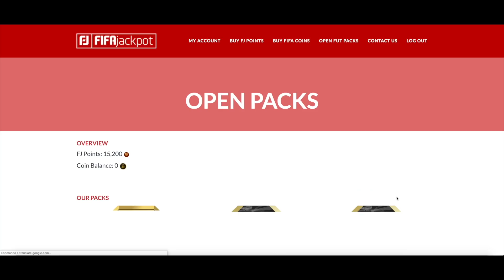6 EQUIPOS BRUTALES COMPETITIVOS PARA FUT CHAMPIONS !! PLANTILLAS DE SUSCRIPTORES | FIFA 20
✅MONEDAS SEGURAS Y RÁPIDAS Código kiki
✅6 EQUIPOS COMPETITIVOS PARA FUT CHAMPIONS !! PLANTILLAS DE SUSCRIPTORES | FIFA 20

😃Hola a todos bienvenidos a mi canal de fifa 20 ultimate team me llamo Jesús pero todos me conocen como KIKIFUTFIFA o KIKI a secas y mi canal trata sobretodo de EQUIPAZOS y PLANTILLAS SQUAD BUILDER COMPETITIVAS de FIFA 20 ULTIMATE TEAM sacar el mejor jugo al juego de fifa probando TODOS LOS JUGADORES Y todo tipo de plantillas y de todos los precios, nacionalidades y hibridos de todo tipo, pasando de equipos caros hasta equipos baratos y chetados, suscríbete para no perderte ninguno de mis equipos originales y exclusivos :)